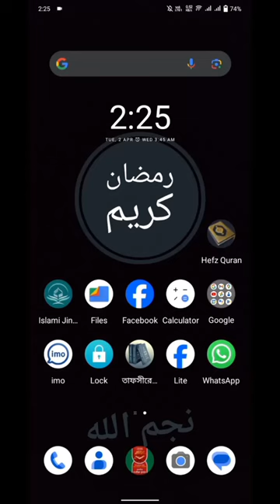৪৭তম বেফাক পরিক্ষার রেজাল্ট কিভাবে দেখবো । বেফাকুল মাদারিসিল আরাবিয়া বাংলাদেশ পরীক্ষার রেজাল্ট 2024